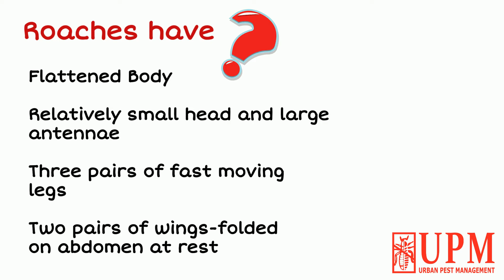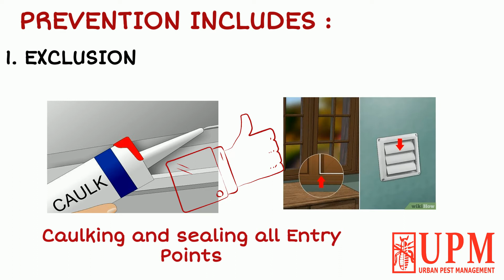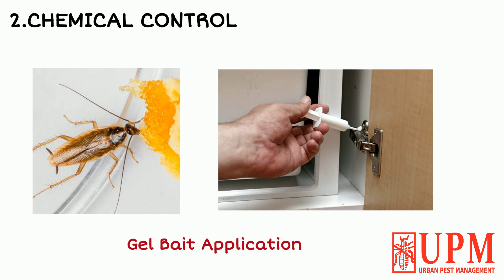Roaches Management in Pakistan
Know about the little ones, yet most horrified pests around you!